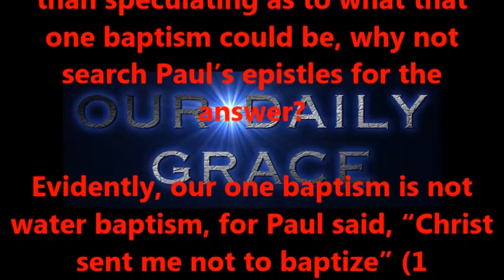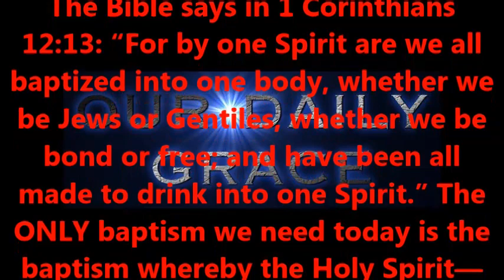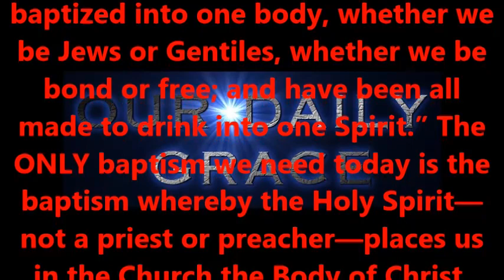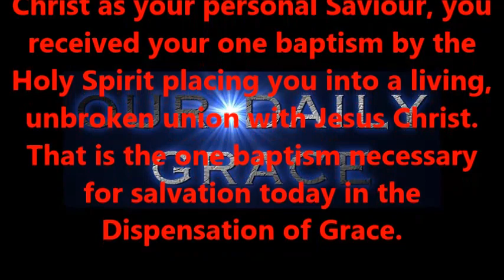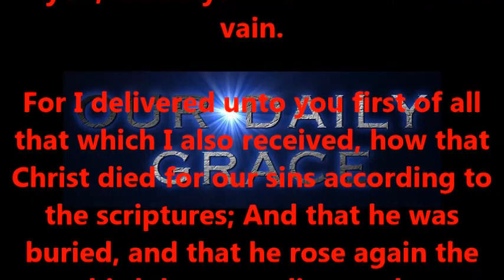The One Baptism